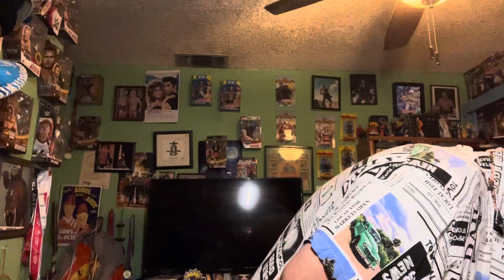R-team lines : American samurai: Alien BBQ